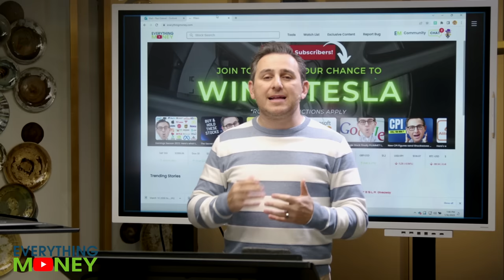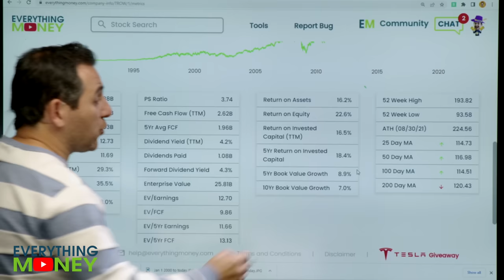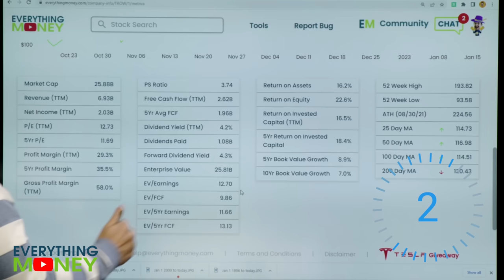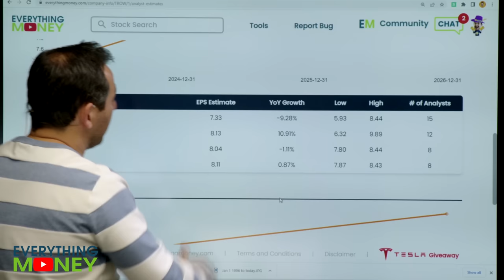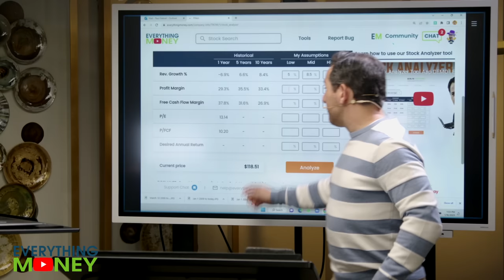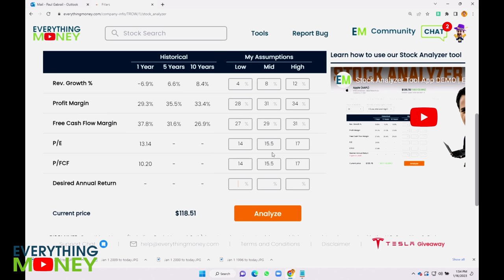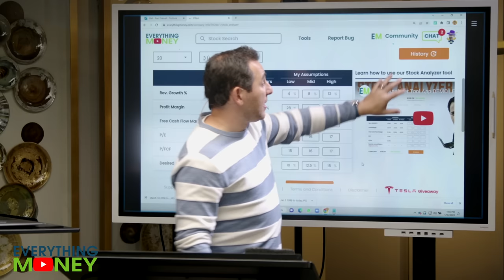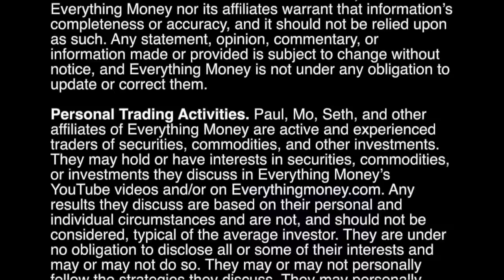Why We'll Be Owners of T. Rowe Price Stock Soon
Here's why we'll be owners of T. Rowe Price stock soon. Watch the TROW stock analysis from Paul Gabrail in the video above to find out.

0:00 Why we love TROW stock
1:34 T Rowe Price Stock Analysis
4:34 What should you pay for TROW stock?